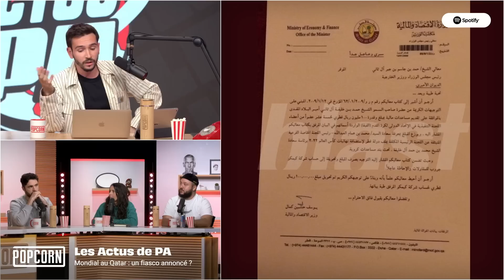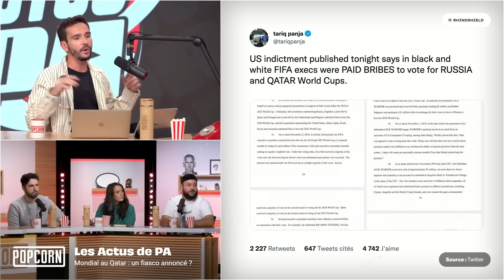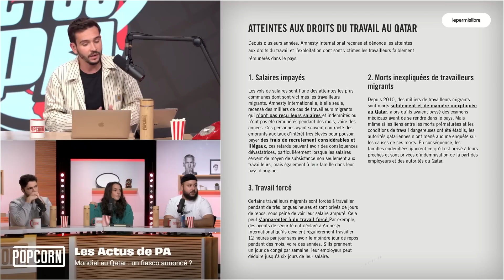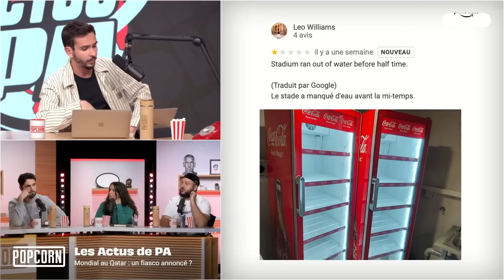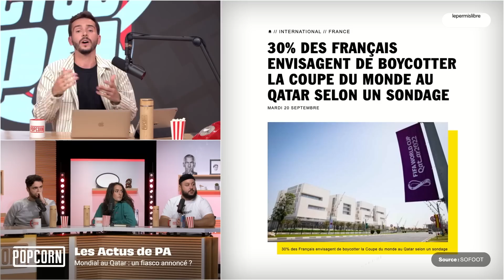Coupe du Monde : corruption, travail forcé... un fiasco annoncé ?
La Coupe du Monde au Qatar c'est pour vraiment bientôt, l'occasion pour nous de revenir sur les nombreux appels au boycott, de revenir sur l'origine même du choix du Qatar, et de comprendre pourquoi la corruption, le travail forcé et l'impact écologique immense est un réel problème pour cet évènement.

Date de l'émission : 20/09/2022 - Les Actus de PA 🌍